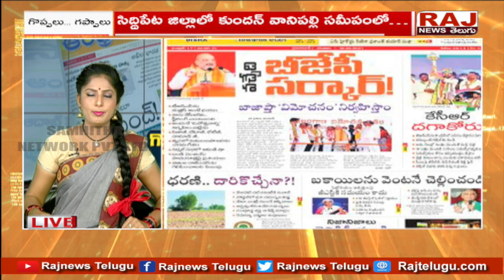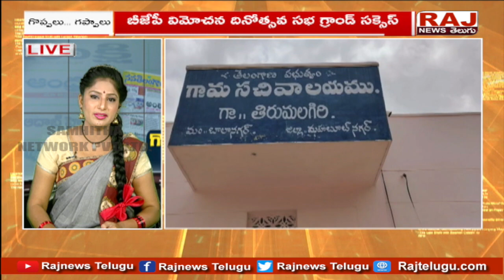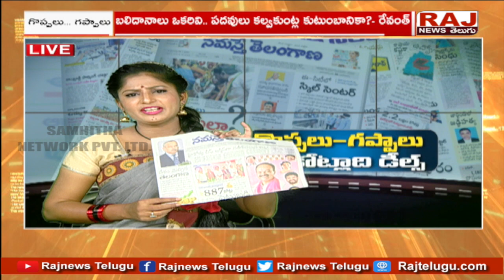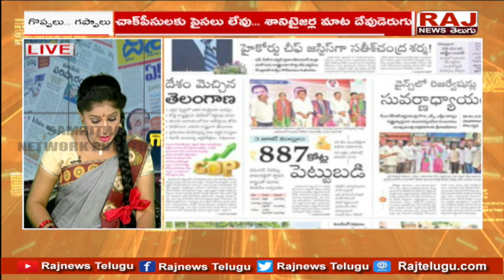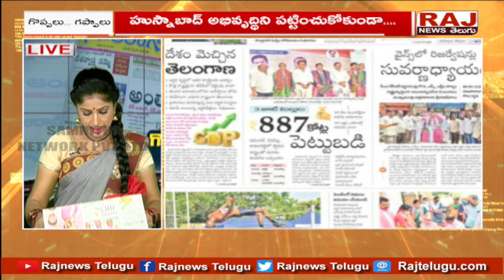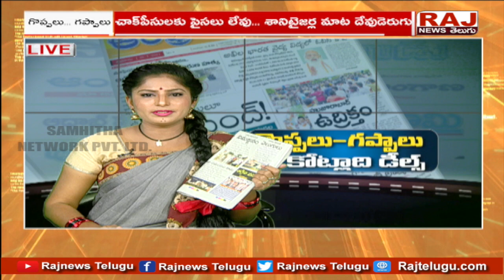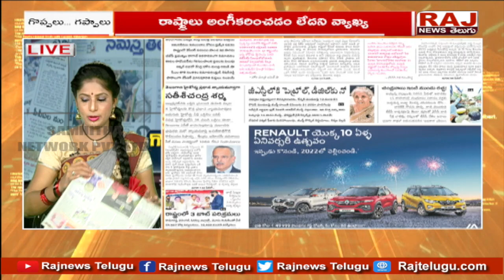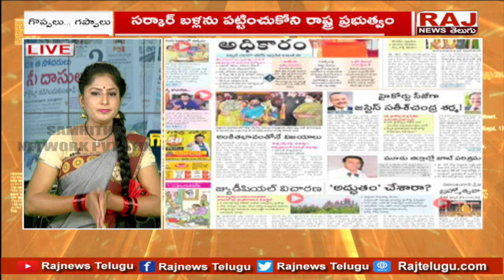గొప్పలు గప్పాలు | Goppalu Gappalu with Gadusu Pilla | Telugu News Papers | 18th Sep 2021